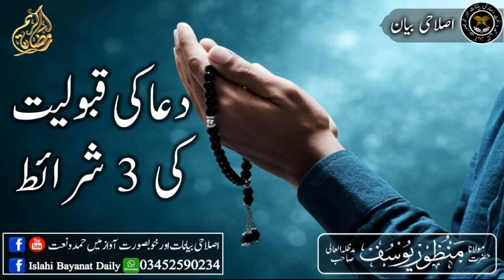Dua ki Qaboolyat ki 3 Nishanya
Video from All itams buy and sell u want?